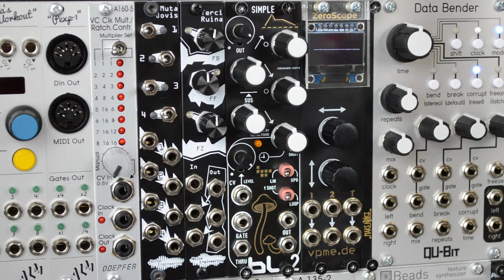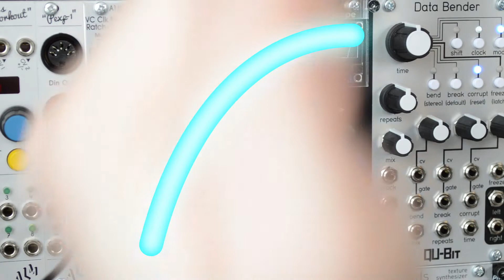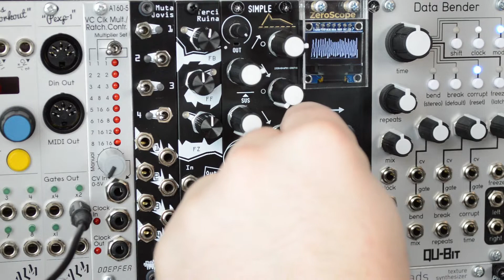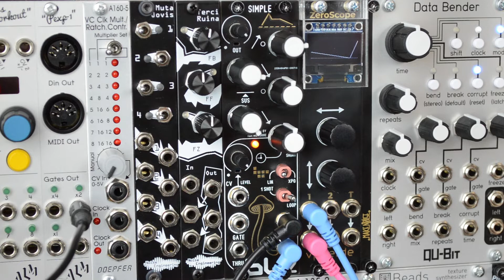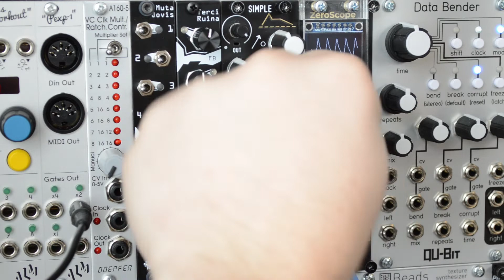Blue Lantern Simple ADSR v2 Envelope Generator – The Guide, Manual, & Review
A full overview/tutorial/walk-through/review of the not so simple "Simple ADSR v2" Envelope Generator by Blue Lantern Modules. Complete with oscilloscope visuals and some patch ideas, and my thoughts at the end. A first of a coming series of Blue Lantern videos.